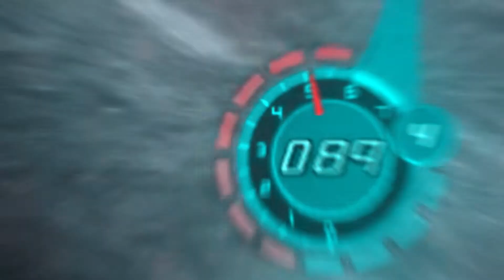midnight_shrimp_2.mp4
my 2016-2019 style videos have returned, but only for this channel

get fucked